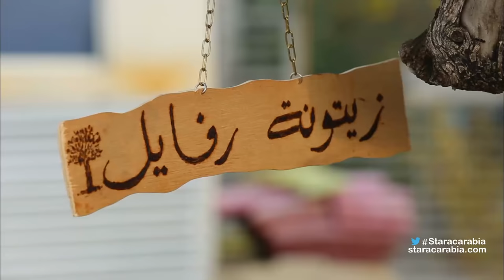القصة الكاملة لشجرة الزيتون التي تحدث عنها رافاييل جبور في الايفال - ستار اكاديمي 11